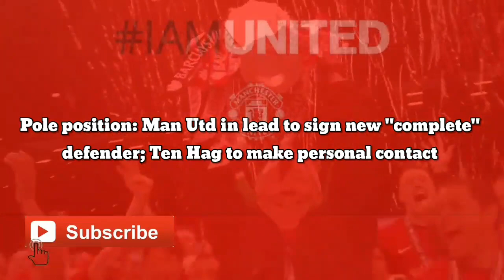Pole position: Man Utd in lead to sign new "complete" defender; Ten Hag to make personal contact